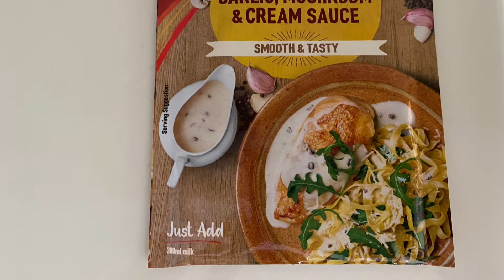Creamy Chicken Leek & Potato Pie